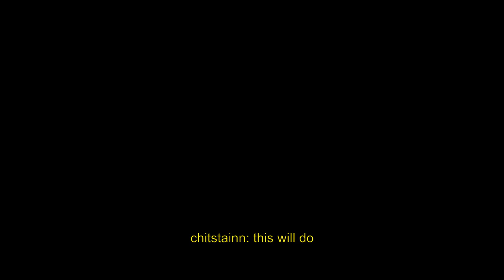Knut torturing poor Emily (ExtraEmily)